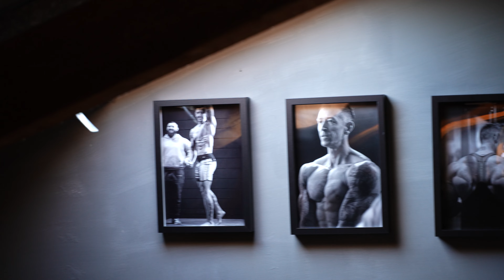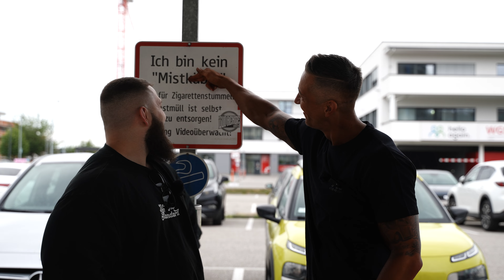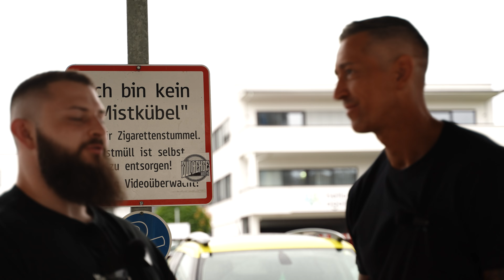DAS WAR WOHL NICHTS | NABBA WELTMEISTERSCHAFT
Coaching:
strongliving.at

Support ↴
Bildungsplattform:
Lift The Standard - Hilf uns dabei, die deutschsprachige Bodybuilding-Szene zu revolutionieren!

EVO
Supplements, Kleidung und vieles mehr!

DAS GYM
Trainingsequipment, Kleidung und vieles mehr!

Social Media Kanäle:

peterstark_strongliving

Stark und Schön Podcast Amazon Music: